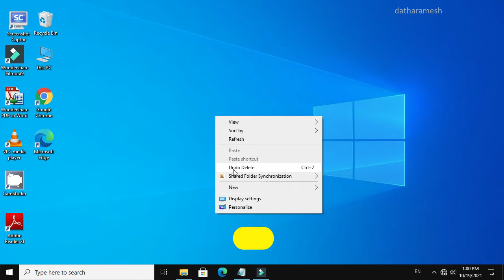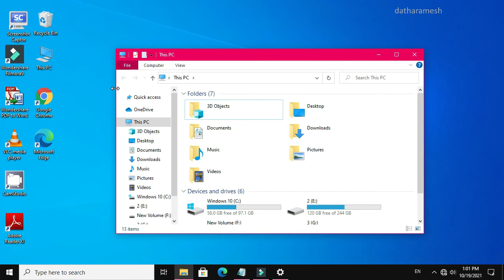How to Change the Color Of Title Bar & Window Border In Windows 10